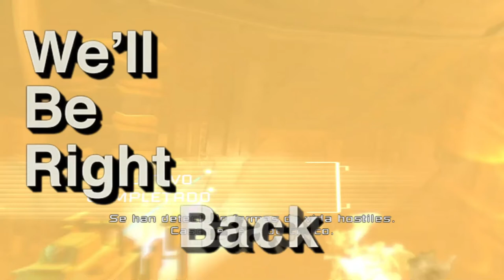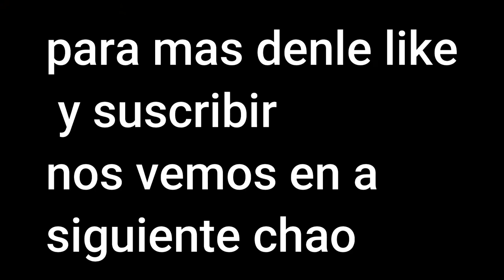dead space pero mas kawai uwu